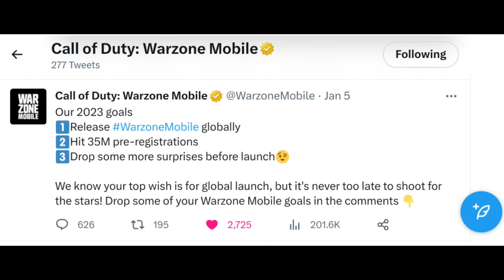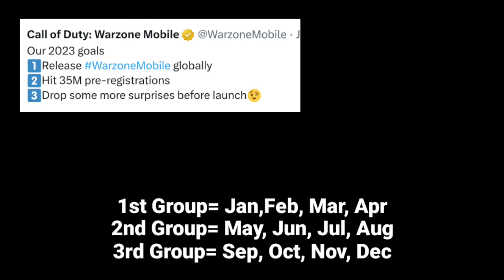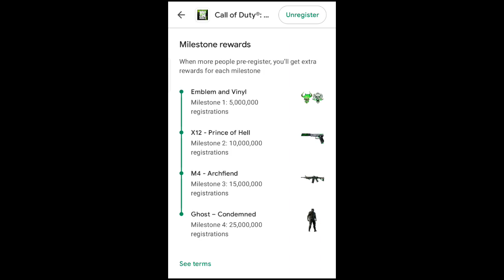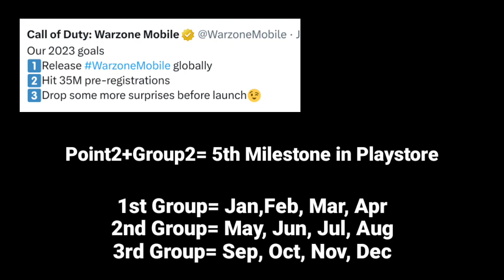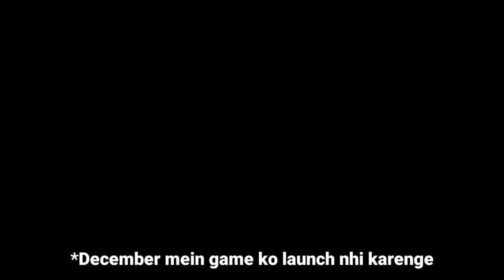Warzone Mobile Release Date 🔥 COD Warzone Mobile Release Date 🔥 Warzone Mobile Global Launch Date 🔥